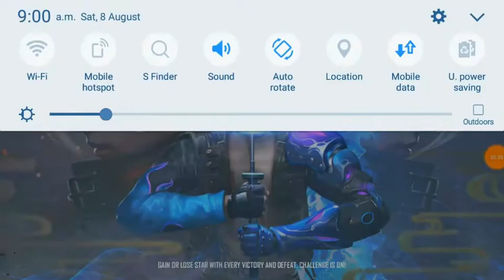1 VS 1 CHALLENGE IN TELUGU || WITH MY BEST FRIEND VENU DARLING || CRAZY TELUGU TECH AND GAMER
Hi my name is : vinay

● free fire id is : 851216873

●you tube : CRAZY TELUGU TECH AND GAMER

●CONTENT : GAMING & TECH

●FAVOURITE CHANNEL : TELUGU GAMING ZONE
                                                         BOYAH BOY
                                                   GAMING WITH DINO
                                                        AQUA GAMER

●SUPPORTER OF : AQUA GAMER

●Don't copy the content of my video please

●ask did you want any type of video i will respond
and try it

●NOT ONLY GAMING AND TECH CONTENT I WILL DO ALL CONTENT VIDEOS IF YOU ASK   ONLY I CANNOT DO SEXUAL CONTENT AND HARMFUL CONTENT

●AND I WILL TRY TO ENTERTAIN YOU GUYS

●DON'T DO TRASH COMMENTS. !

●IF YOU GUYS ARE YOU LIKE THIS VIDEO OUR VIDEO GONE TO POPULAR ON THIS NAME VIDEOS

●AND PLEASE GIVE RESPECT TO OTHER YOUTUBERS AND ME FOR OUR HARD WORK

●AND DON'T GIVE TIME WAST REPORTS

●AND I CANNOT GOT MONEY FROM YOUTUBE

●AND PROMOTING SMALL CHANNELS FOR FREE

                  I WILL CAN'T COPY ANY VIDEO
                            OTHER CHANNEL

                    IN VIDEO MUSIC CREDITS
                              GO TO ARTIST